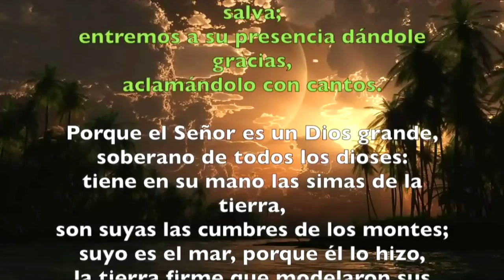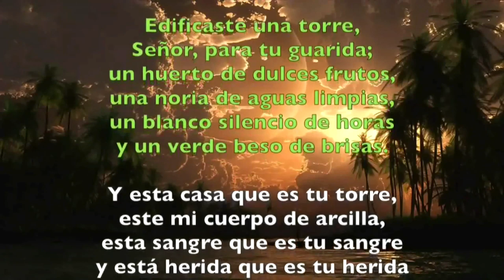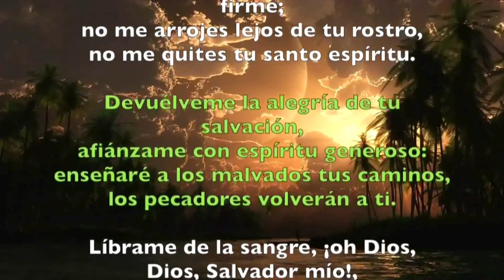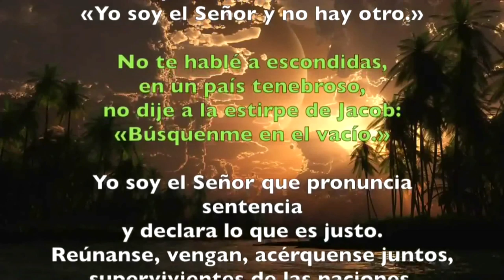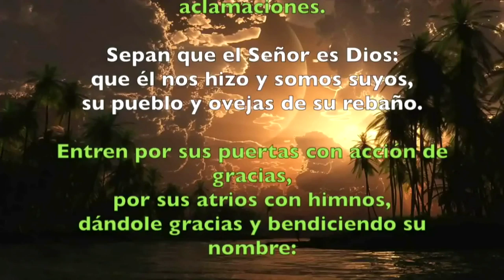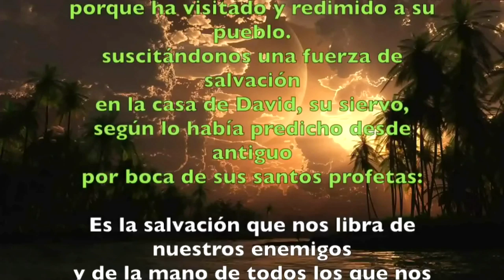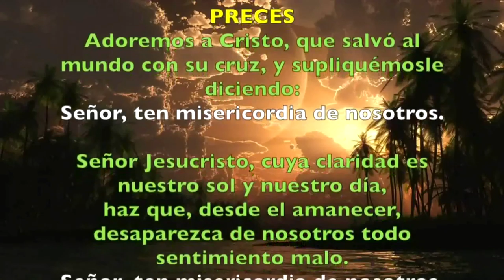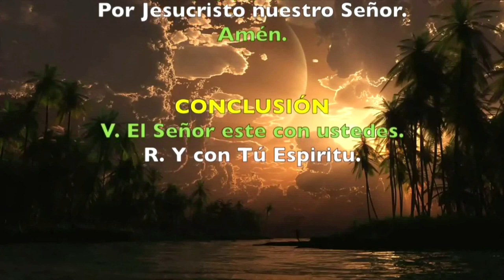Oración de la mañana (Laudes) VIERNES 02 DE AGOSTO 2019 | Padre Sam | Producción Crisol